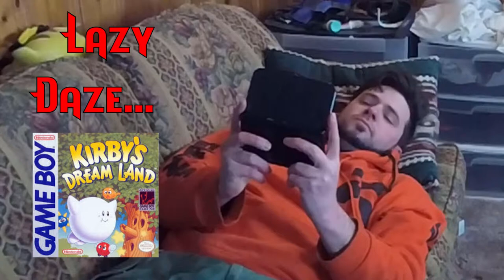Kirby's Dream Land Game Boy! :Lazy Daze #3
Well this game sucks!! In the most literal way, and the best way!!
So join me and the pink super sucker blobby boy! This game is so different from the Kirby's Dream Land on the super Nintendo. But that is no big deal so lets get in there and play a good old pocket play of Kirby's Dream Land!!